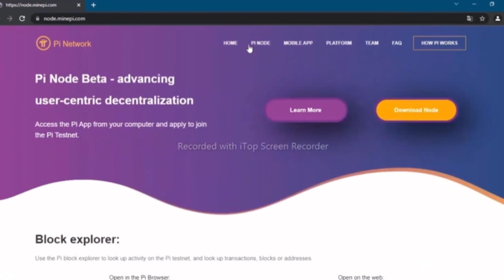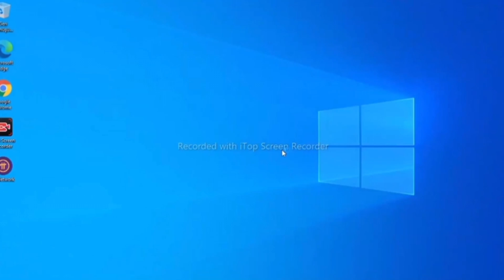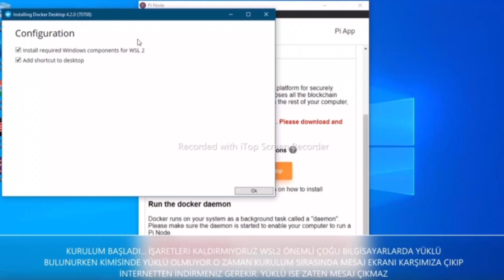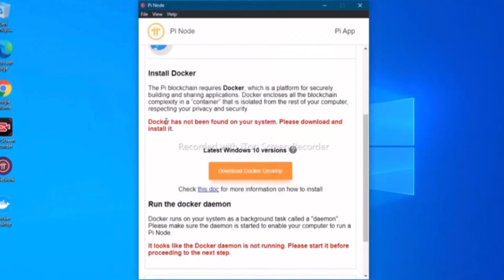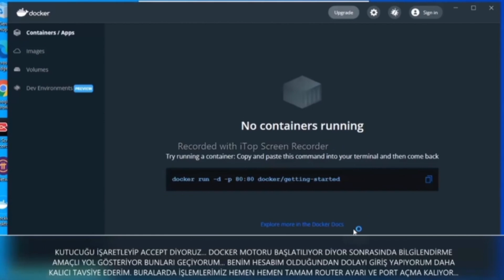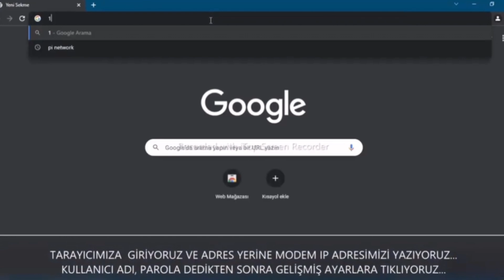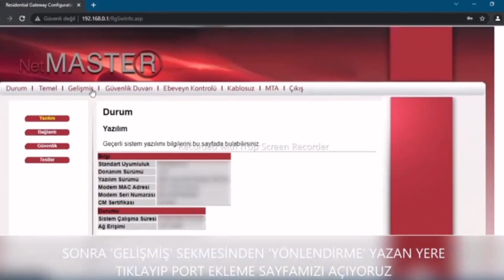Pi Network Node Kurulumu Yapmak